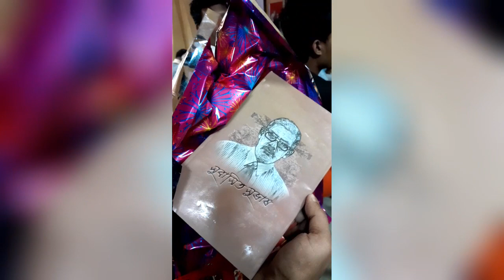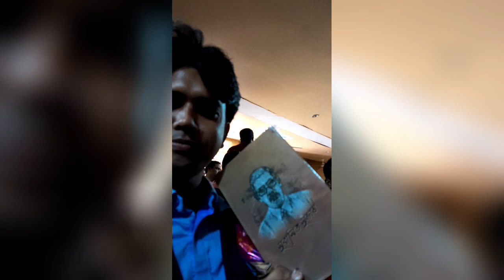বন্ধুর কাছ থেকে আজ শ্রেষ্ঠ উপহারটি পেলাম! উপহার শ্রেষ্ঠ কেন ভিডিওতে দেখুন ❤️ ❤️ ❤️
বন্ধুর কাছ থেকে আজ শ্রেষ্ঠ উপহারটি পেলাম!  উপহার শ্রেষ্ঠ কেন ভিডিওতে দেখুন ❤️ ❤️ ❤️৷  স্মরণে শ্রদ্ধায় ভালোবাসায় সুবাসিত সুভাষ চৌধুরী৷ শত কোটি মানুষ এই পৃথিবী নামক গ্রহে ছিলেন তার সঠিক হিসাব হয়তো নেই কোথাও। একদিন তারা ছিলেন এটা যেমন সত্য এখন তারা নেই এটাও সত্য। আজ আপনি আমি রয়েছি একদিন এভাবেই তাদের মত বিলীন হয়ে যাবো এই গ্রহ থেকে, রয়ে যাবে স্মৃতি। সেটিও একদিন কালের বিবর্তনে হারিয়ে যাবে প্রজন্মের আর্বিভাবে।

সাংবাদিক সুভাষ চৌধুরী ছিলেন, এখন নেই। কালের গহব্বরে অন্ধকারে আজ বিলীন। কালোর মাঝে আলোর বিন্দু হয়ে রয়েছেন অন্তরে। তার লেখনীতে কখনো কেউ হয়েছেন ক্ষুব্ধ আবার কেউবা নায্যতা পেয়ে হয়েছেন মুগ্ধ আনন্দিত। মৃত্যুর মধ্য দিয়ে সবকিছু আজ স্তব্ধ নিস্তেজ, প্রার্থনা একটাই ওপারে ভালো থাকুক মানুষটি।

সাংবাদিক করো বন্ধু হয় না তবে সততা নিষ্ঠা থাকলে ক্ষিপ্ত মানুষটিও একদিন বন্ধুর মত পাশে দাঁড়ায় বিপদে। মৃত্যুর পরও অন্ধকারে আলো হয়ে বেঁচে থাকে সকলের মনে। সেভাবেই বেঁচে থাকবেন তিনিও। (প্রায়াত সুভাষ চৌধুরী, প্রতিনিধি, যুগান্তর-এনটিভি, সাতক্ষীরা)

(নাগরিক শোকসভায় বিনম্র শ্রদ্ধা-
ফারুক হোসাইন রাজ,   সাতক্ষীরা)